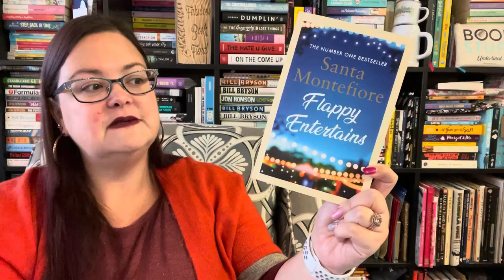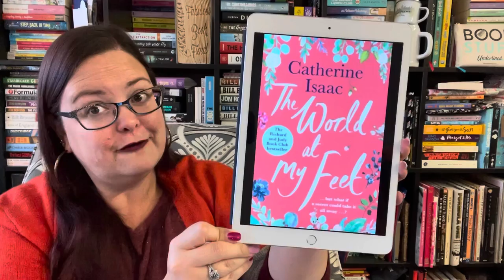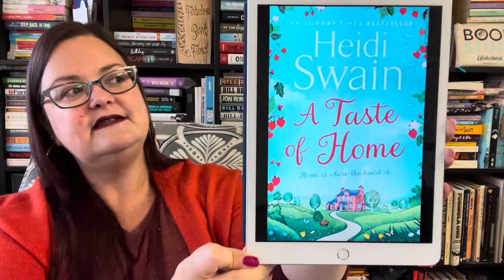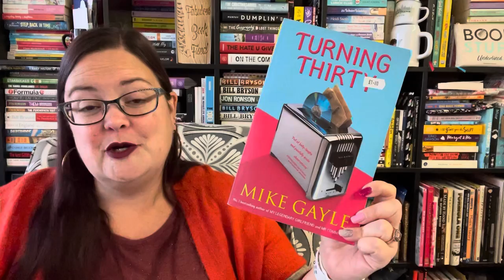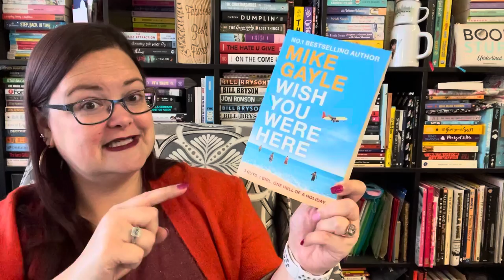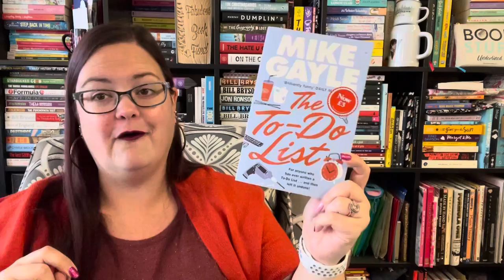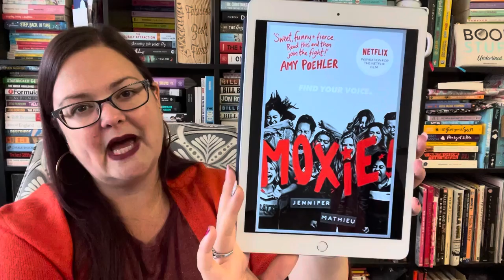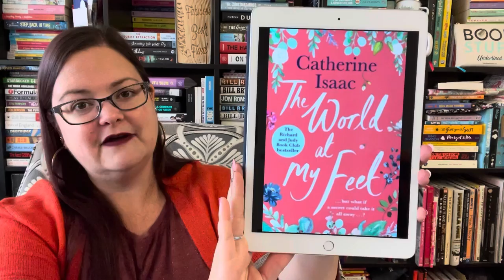March Book Releases, April Book Release, Mike Gayle March & 2 Readathons? My March 2021 TBR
Here's all the new books I want to read in the month of March!

Flappy Entertains by Santa Montefiore

The World At My Feet by Catherine Isaac

Her Last Holiday by CL Taylor

A Taste of Home by Heidi Swain

Turning Forty by Mike Gayle

Mr Commitment by Mike Gayle

Seeing Other People by Mike Gayle

Wish You Were Here by Mike Gayle

The To Do List by Mike Gayle

Difficult Women by Helen Lewis